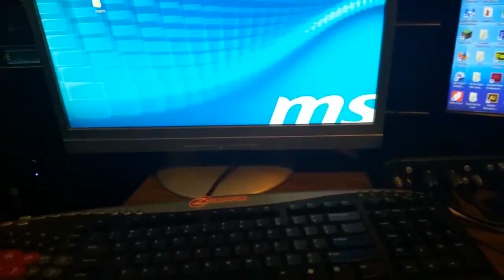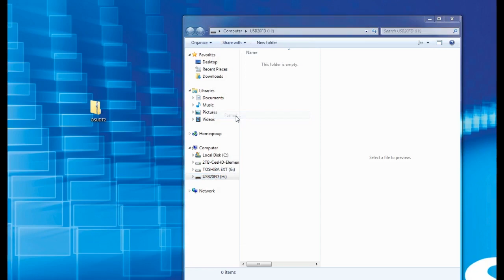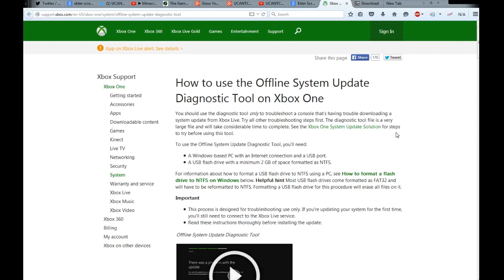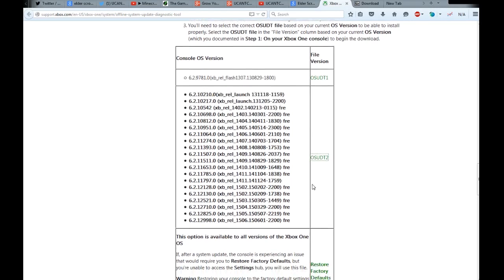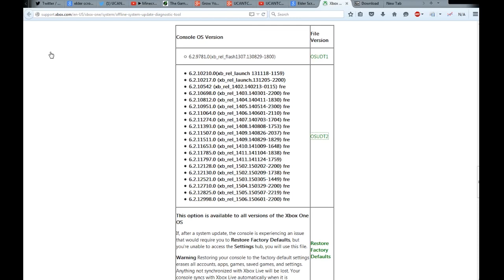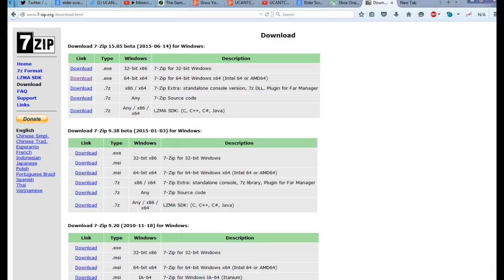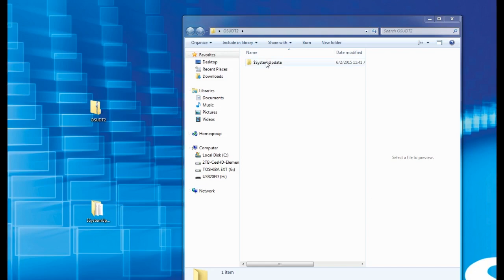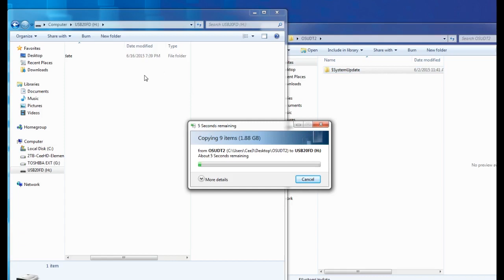How to install Offline System Update Diagnostic Tool USB to fix Black Screen of Death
After you trying to fix XBOX ONE Black Screen of Death of Green Screen Boot up Screen?
This video explains in detail how to choose the correct operating system for your failing XBOX ONE, and how to install in on the USB thumb drive for use with manually rebooting your system.

Give me your feedback!
Thanks